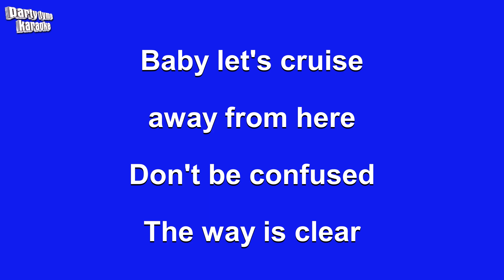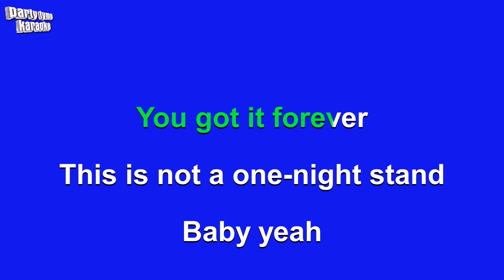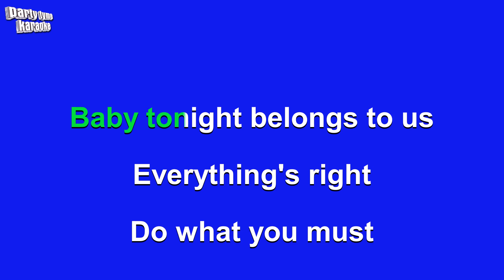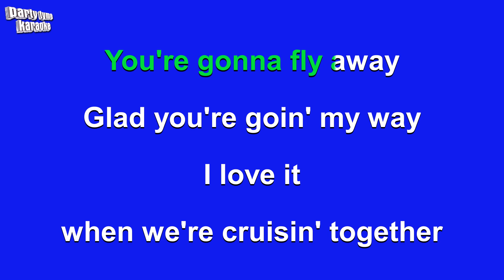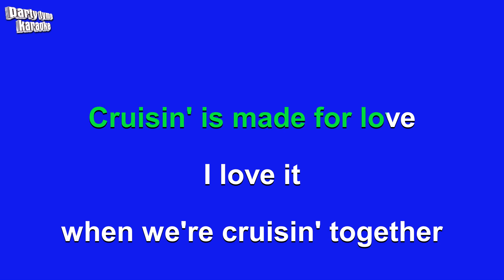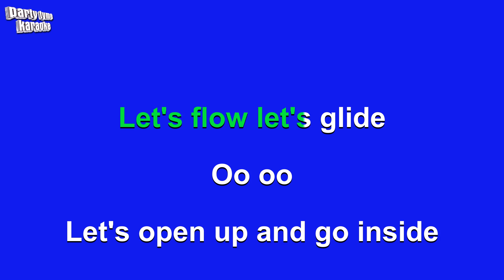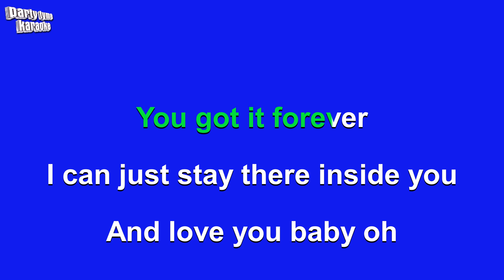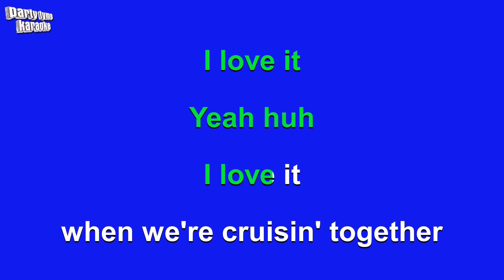Smokey Robinson - Cruisin' (Karaoke Version)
Karaoke sing-along version of 'Cruisin''
made popular by Smokey Robinson,